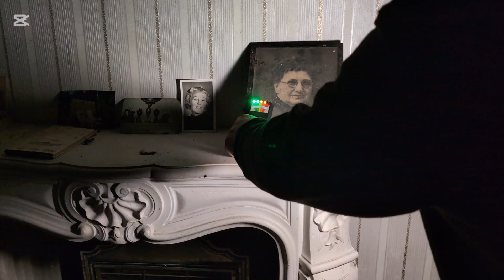THE MOST HAUNTED HOUSE ON YOUTUBE | WE WENT BACK | HORRIFYING ACTIVITY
SOO WE DECIDED TO GO BACK TO DEXTERS HOUSE, THE LAST TIME WE WENT HERE LOADS OF STUFF HAPPENED.

THIS PLACE IS ONE OF THE MOST SCARIEST PLACES THAT WE HAVE EVER VISITED ON OUR ADVENTURES.

CHECK OUT PART ONE FOR THE FULL TRAGIC STORY OF DEXTER HICKINGBOTTOM.

We want to thank Onlap for the Outro track.

We Are Paranormal, We Are One, We Are Night Terror.

Thank you for all your support Terrors without you we could not do what we love and we thank you soo much for being there on every adventure with us ❤️

NTTV Crew 👍🏻